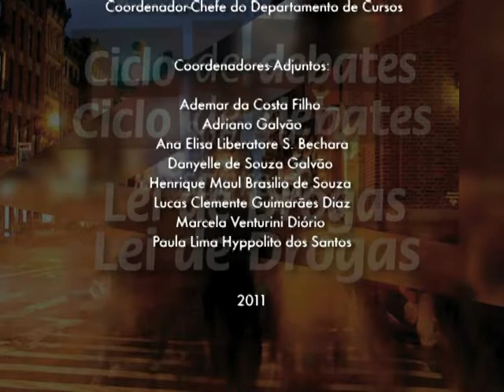Sergio Shecaria - Política de drogas e penas alternativas parte 3/3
Ciclo de debates sobre a lei de drogas

29/3/11
Organização: IBCCRIM